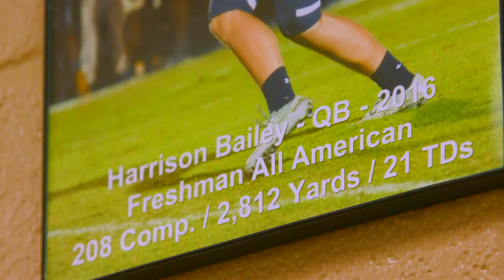Marietta Quarterback & Tennessee Vols Harrison Bailey Highlights & Interview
Harrison Bailey of Marietta High School in Georgia has had a frustrating string of injuries, but he's still regarded as one of the best quarterbacks in the 2020 class. In his senior season, the Tennessee Volunteers commit is out to prove it.